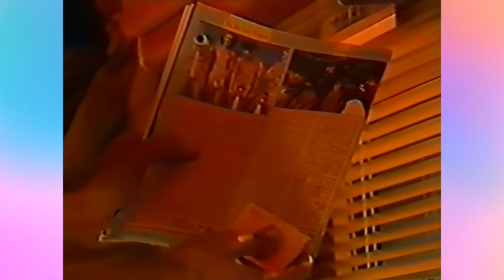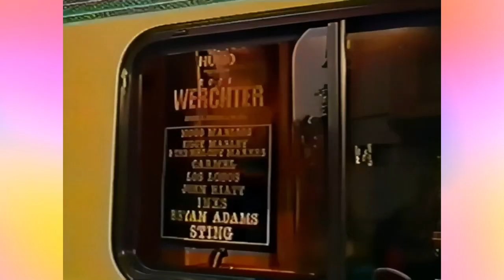Red Hot Chili Peppers | Pinkpop 1988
Netherlands - 05/23/1988